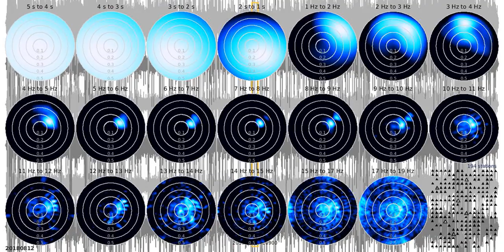fkd tw1080s ns 20180812